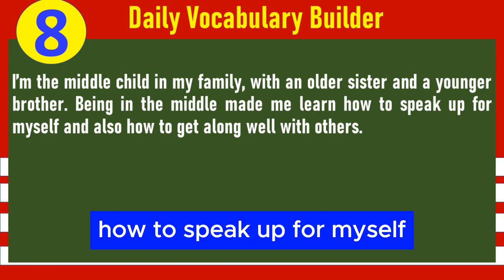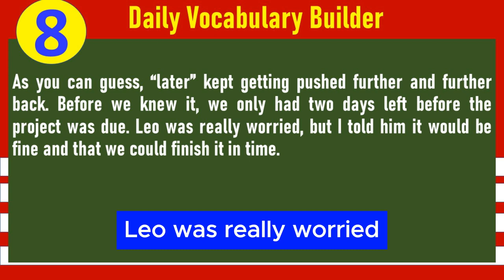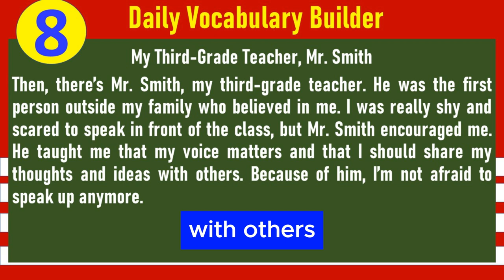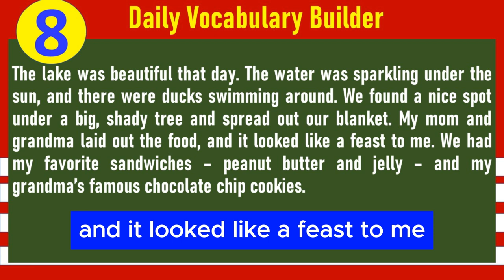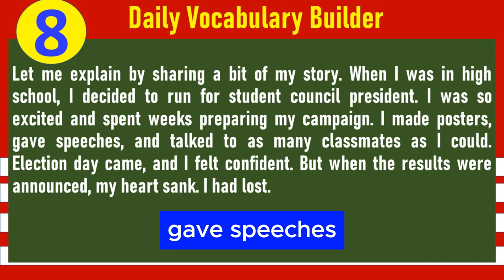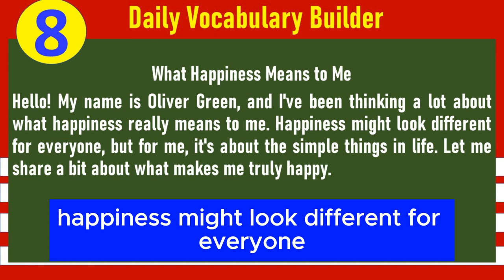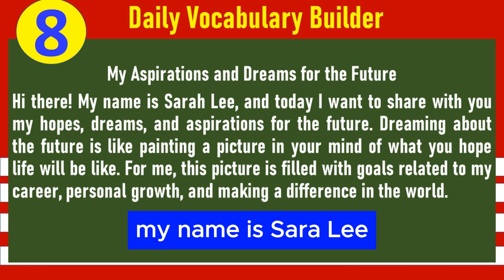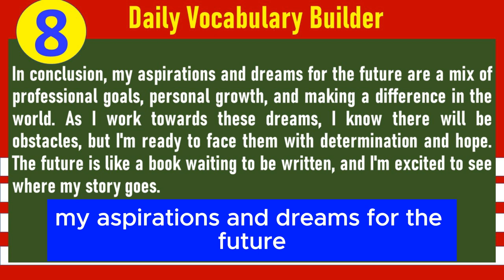My Self | A Day At The Village | Improve your English | Everyday Speaking | Shadowing Method